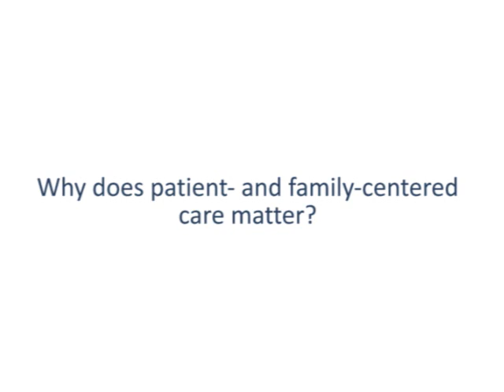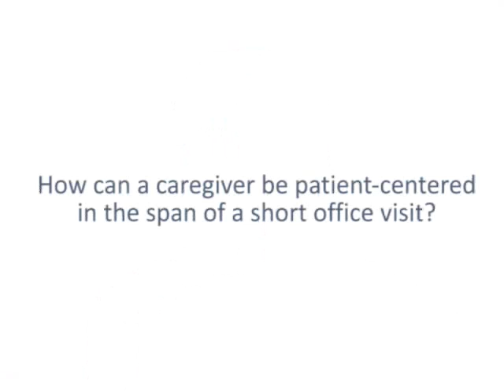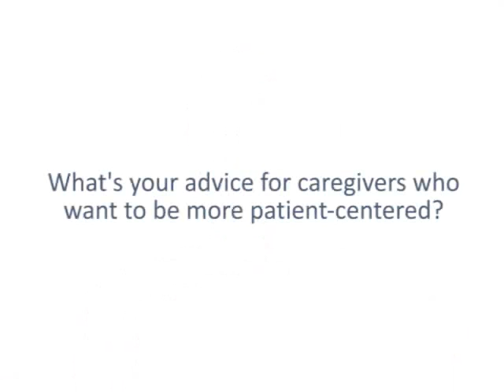Patient- and Family-Centered Care: Why it Matters and How to Practice It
When Steven Bergeson became a doctor, he found that patients sometimes mentioned their most pressing concerns only at the very end of their appointments.   So he tried a new approach: he asked "What else?" over and over at the start of each visit, so patients could list all their concerns and he could help prioritize them.  In this video, Bergeson suggests similar tips to help you listen carefully to your patients in the span of a short office visit.  He also explains that while patient-centered care may take a little extra time, it's likely to result in better outcomes for the patient and a more rewarding career for you.